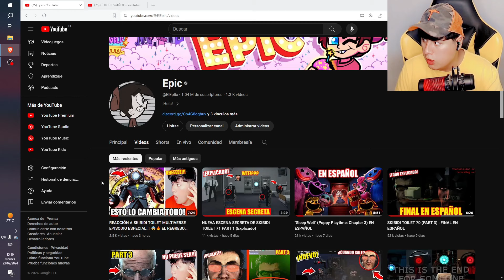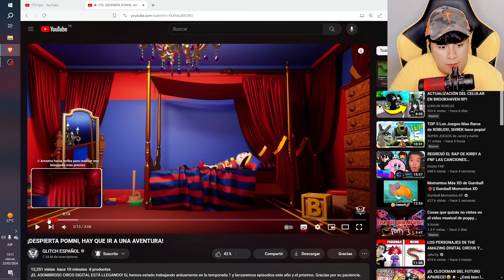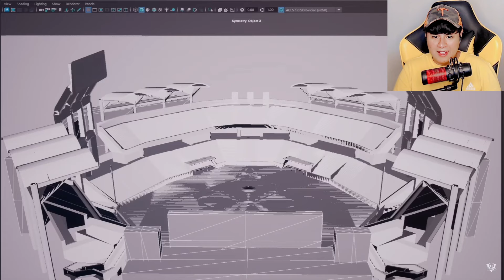REACCIÓN a ¡DESPIERTA POMNI, HAY QUE IR A UNA AVENTURA!